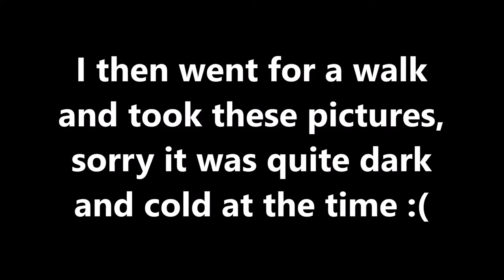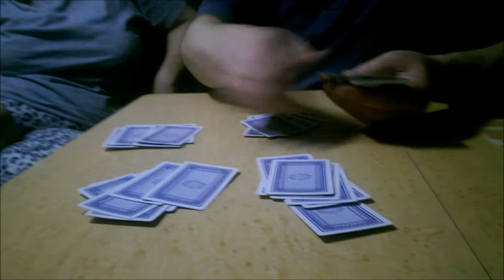Vlog: Caravan Journey + Taking Pictures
~If you're reading this comment just remember you are beautiful and perfect and God made each and every one of you for a reason~
Ask.fm: ask.fm/BeautyByAbz
Love you and stay strong, Abz x